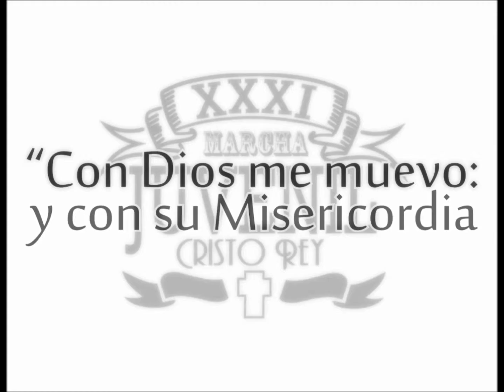ORATORIO FILIPENSE LEON: XXXI MARCHA JUVENIL A CRISTO REY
A LOS PIES DE NUESTRO REY
SANTUARIO DE CRISTO REY